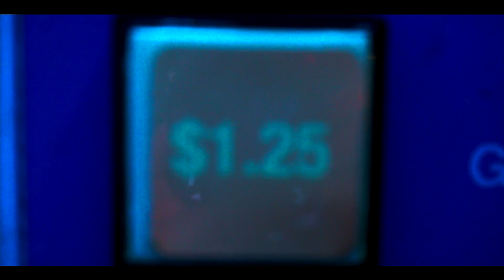INTHEWAY - KA$H[Prod. Rayd Beats][Shot By @miggysanchezz7]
Shot & Edited By @miggysanchezz7
MGT KO Till the End
KA$H
Clothing
Todays my birthday 9.19.19
Don't know how many I have left
but everyday is a blessing
and my dreams are coming true
Never give up on yours.
- KA$H